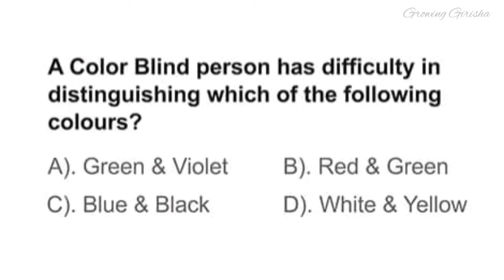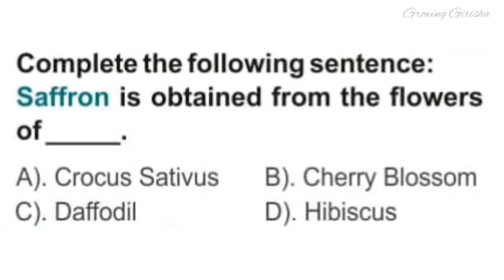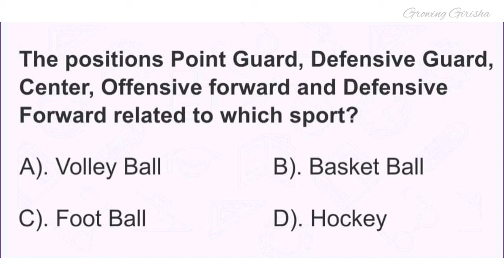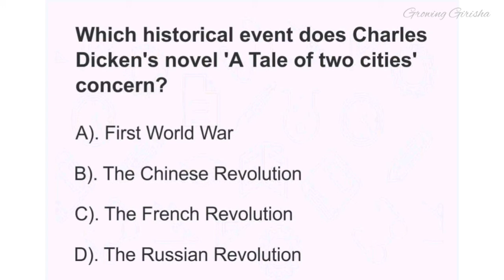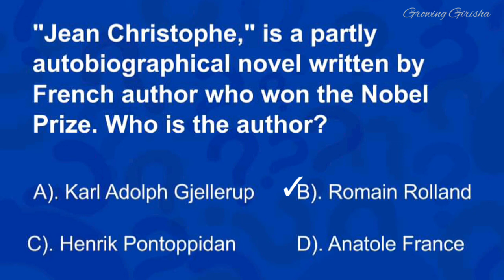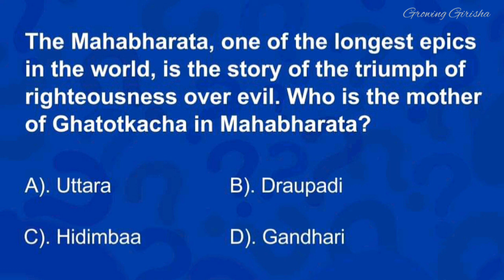IGKO General Knowledge Olympiad Class 9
igko general knowledge olympiad 2019-20